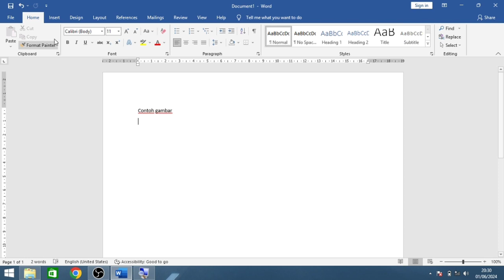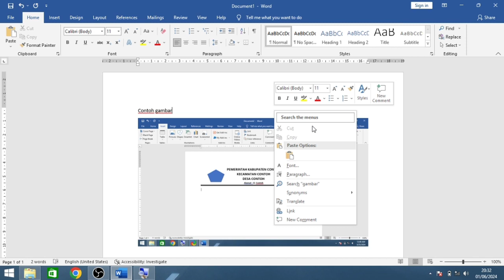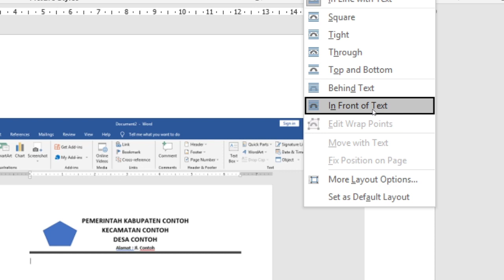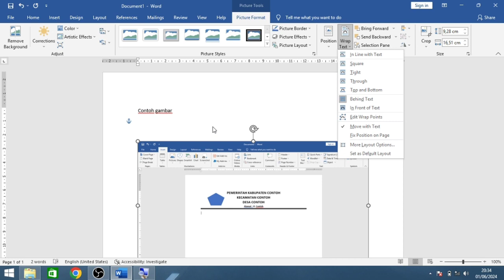Cara mengatasi gambar tidak bisa digeser di word dengan gampang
Cara mengatasi gambar tidak bisa digeser di word, Gambar tidak bisa digeser di word,